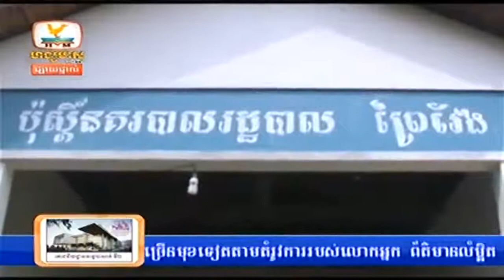KHMER News, Thief Stealing Chicken were Arrested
Yeah..Welcome My Channel ...!
 HM HDV News,